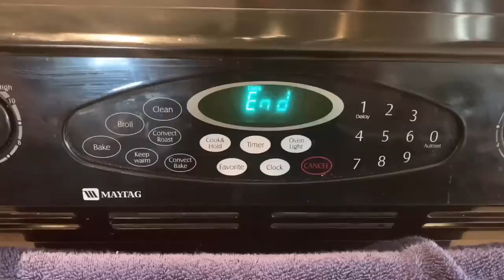របៀបធ្វើសាច់ប៉ាត់តេ || Khmer Meatloaf for Asian Sub Sandwich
🔥 Inside this video I will you show you how to make Khmer Meatloaf for Asian Sun Sandwiches🔥

គ្រឿងផ្សុំ

- សាច់ជ្រូកគ្មានខ្លាញ់.     [ 4.5ខាំ ដាក់ ៥ខាំក៏បាន ]
- ទឹក ១/២ ពែង       [១២០ML]
- ម្សៅឆា ឬ ម្ស៉ៅពោត corn starch.  [ ៣ ស្លាបព្រាបាយ ]
- សូដាដុតនំ   baking soda    [ 3/4 កាហ្វេស្លាបព្រា ]
- អំបិល.   [ ១ កាហ្វេស្លាបព្រា ]
- ស្ករស.     [ ១ កាហ្វេស្លាបព្រា ]
- ម្សៅស៊ុបមាន់.     [ ១ កាហ្វេស្លាបព្រា ]
- ម្សៅខ្ទឹមស    [ ១ កាហ្វេស្លាបព្រា ]
- ប្រេងឆា.      [ ១ ស្លាបព្រាបាយ ]
- ម្រេចម៉ត់     [ ១/២ កាហ្វេស្លាបព្រា ]

− ទឹកកក់២ដុំតូច ដាក់ចុងក្រោយ
− បើបងប្អូនចង់ដាក់ម្រេចមូលក៏បាន

Ingredients and Recipe

- 1 lbs lean pork loin
- 1/2  cup water [ 120ML ]
- 3 tbsp corn starch
- 3/4 tsp Baking soda
- 1 tsp salt
- 1 tsp sugar
- 1 tsp chicken powder
- 1 tsp garlic powder
- 1 tbsp cooking oil
- 1/2 ground pepper

2 ice cubes ( put last )
Or whole Whole pepper